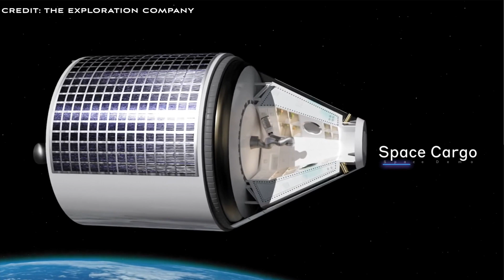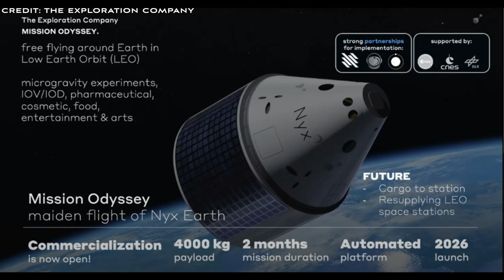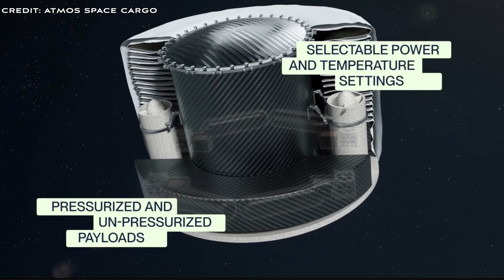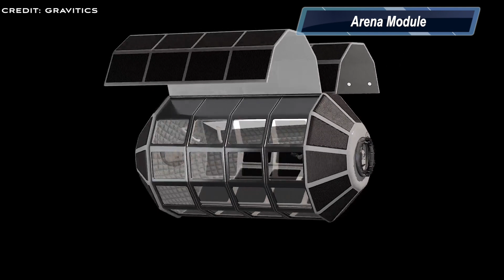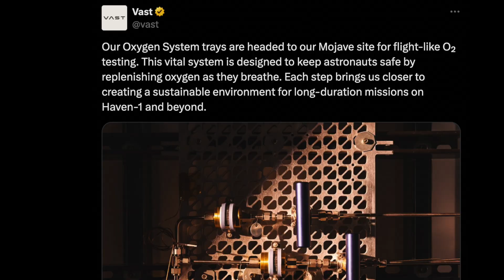Space News: Nyx Cargo Vehicle, Latitude partners with ATMOS, Gravitics and Vast Updates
This week in space news, we're focusing on several exciting developments. First off, The Exploration Company, a European startup, has received a huge amount of money in a new financing round, helping them to complete their contract with ESA to transport cargo to the International Space Station. Moving on, Latitude, a French space startup, has inked a multi-launch deal with ATMOS from Germany, aiming to enhance space logistics. Next up, Gravitics provides a glimpse into the future with new interior renders of their space station modules. Lastly, Vast, an American company, showcases progress with photos of their space station being constructed in-house.

00:00 Intro
00:44 Nyx Heading To Space In 2028 with $160M Funding Boost for Maiden Voyage
02:37 Latitude signs a multi-launch agreement with German space logistics company ATMOS
04:11 Gravitics Shows New Renders of its Space Modules
08:03 Vast Updates
10:17 Outro